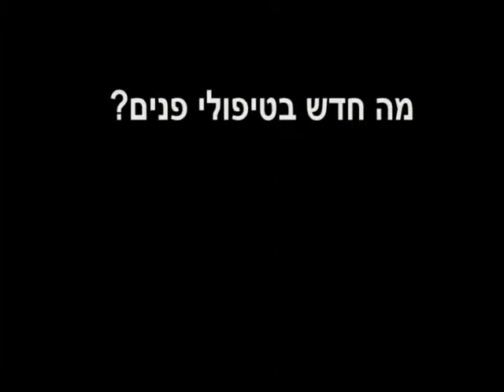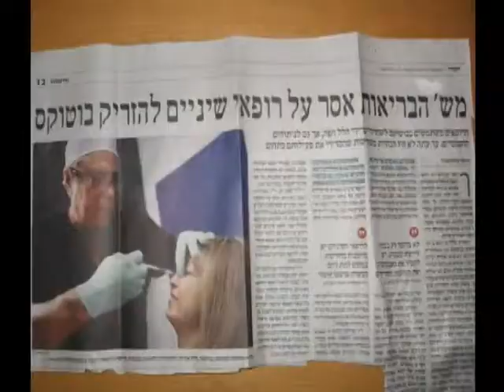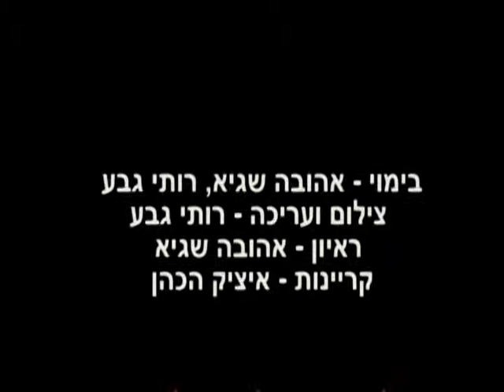What New in Facial Aesthetics ?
רופרת שיניים - ד"ר איילת קפטה, מסבירה את נושא הזרקות בוטוקס וטיפולים אסטתים אחרים בתחום הפנים. רופאים פלסטיים ומשרד הבריאות מתנגדים לכניסת רופאי השיניים לתחום.
Dr. Kopeta, a dentist that has undergone training for facial treatments tells about botox and other injections; plastic surgeons and the Ministry of Health is trying to oppose this  trend.